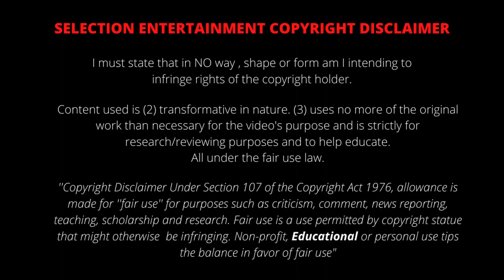အာဆင်နယ် အသင်းခေါ်ယူ လိုက်သော ဂါဘရီရယ် ၏ဘောလုံးစွမ်းရည်များ (Scout Report)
အာဆင္နယ္ အသင္းေခၚယူ လိုက္ေသာ ဂါဘရီရယ္ ၏ေဘာလုံးစြမ္းရည္မ်ား (Scout Report)

Gabriel : Welcome To Arsenal

Time For Review  👀🔎

Gabriel dos Santos Magalhães, known as Gabriel, is a Brazilian professional footballer who plays as defender for Premier League club Arsenal and the Brazil national team.

Track: Fe La - Never Holiday

Content used is (2) trans formative in nature. (3) uses no more of the original work than necessary for the video's purpose and is strictly for research/reviewing purposes and to help educate.

Thank you for your co-operation - Selection Entertainment